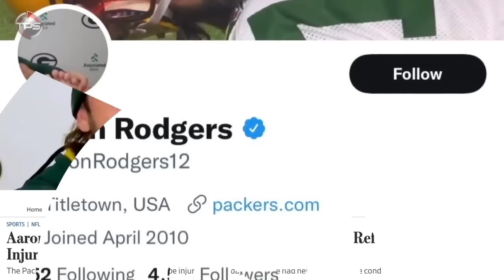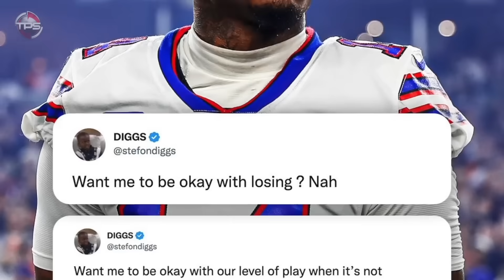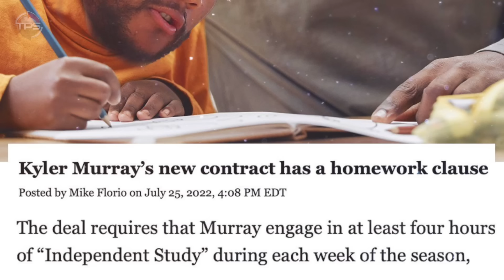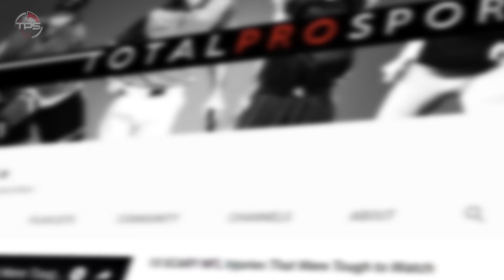10 Star NFL Players That Are the BIGGEST Cry Babies In The League Today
Host: Aaron Leger
Editor: Kyle McCormick
Writer: Alex Hoegler